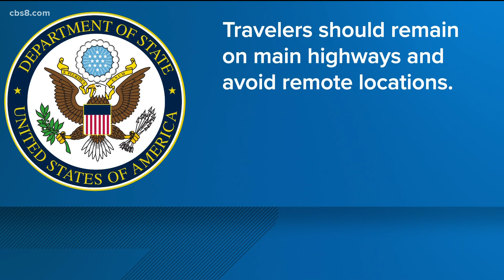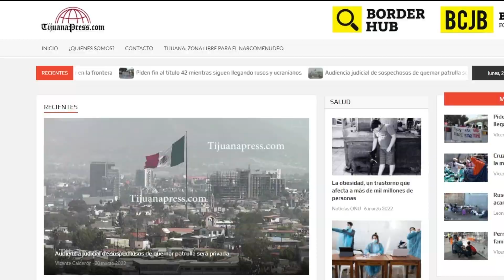Travelers warned to reconsider travel to Baja California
The U.S. State Department is warning travelers against traveling to regions in Baja California due to a rise in violent crime and  kidnapping.